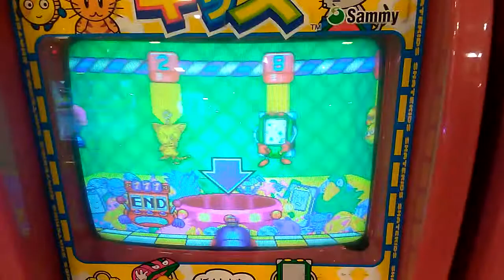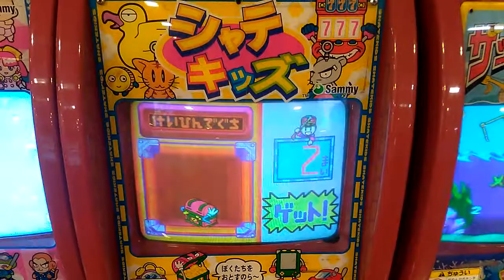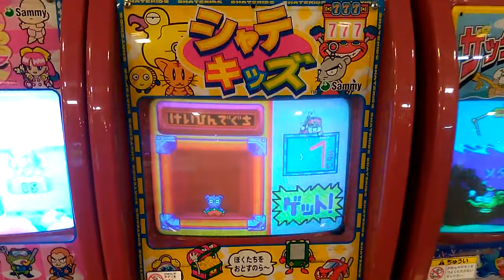〇シャテキッズ〇メダルゲーム○幼児ゲーム【ゲーセン】コインゲーム